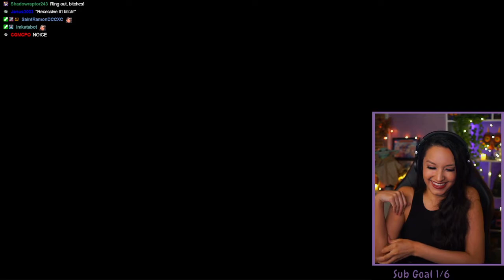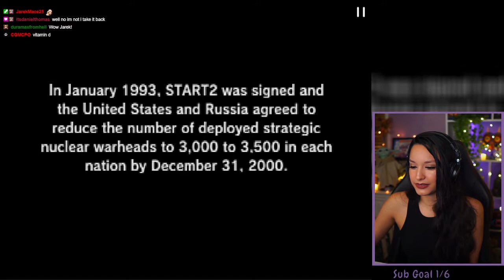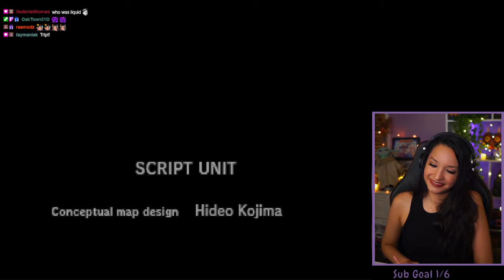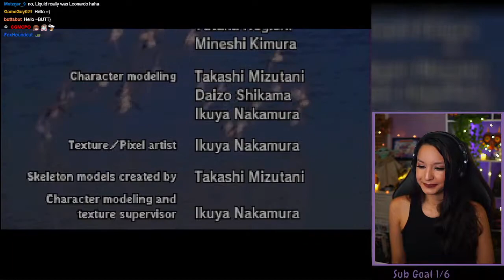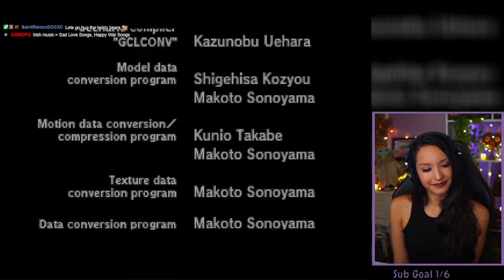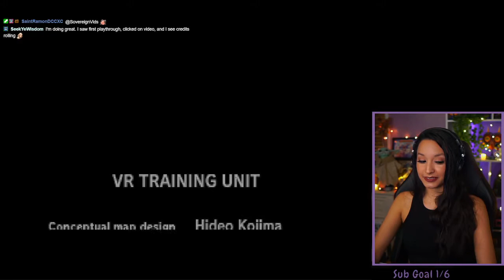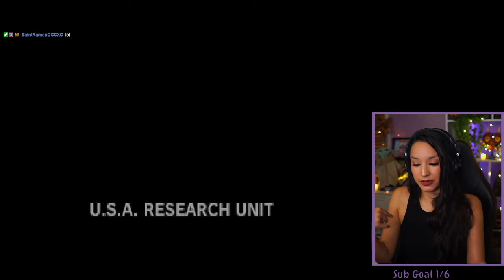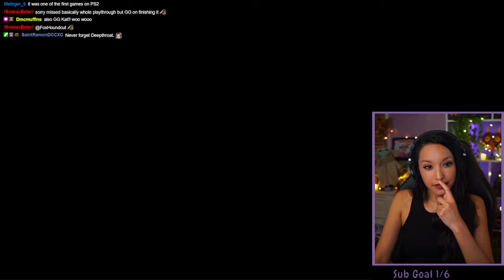Metal Gear Solid | Part 4 | First Playthrough | Let's Play w/ imkataclysm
Metal Gear Solid | Part 4 FINAL

NEW Let's Play YouTube Channel where I upload videos of games that I play exclusively for YouTube:

🖤About Kat: Hi! 👋 I'm a full-time video game streamer with a focus on community interaction, horror, indie, story-driven games! I love talking about food, nerdy stuff, and more food.